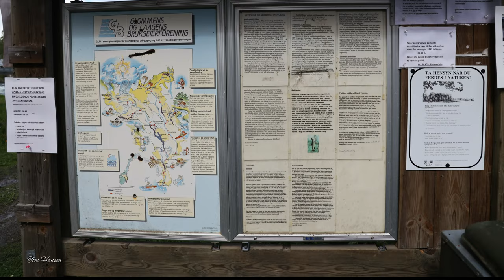Svanfossen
Vorma beliggende i Fenstad i Nes kommune
Slusen gir adkomst mellom Mjøsa og Vormas nedre deler samt Glomma mellom Rånåsfoss og Funnefoss.
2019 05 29